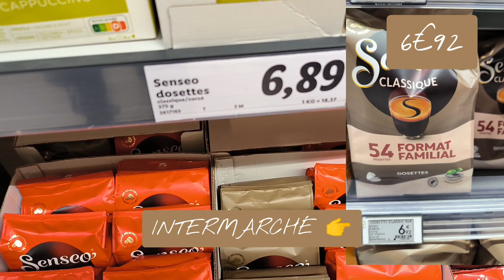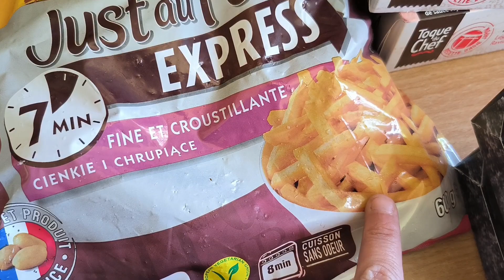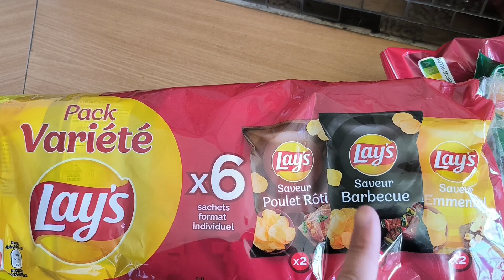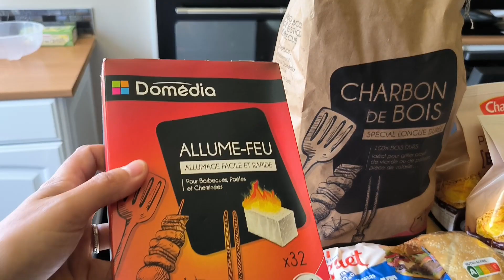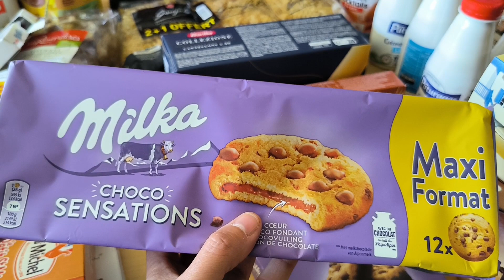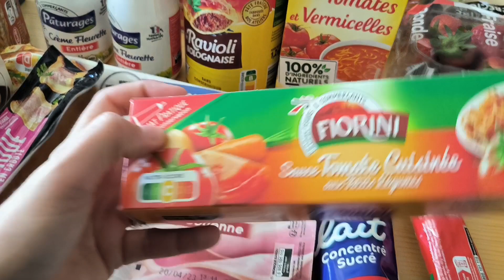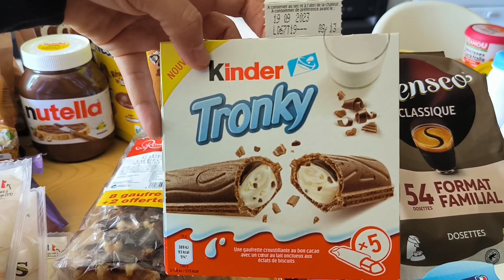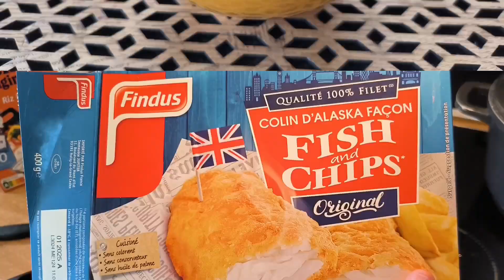BIG MÉGA RETOUR de COURSES et GROS COUP de GUEULE INTERMARCHÉ